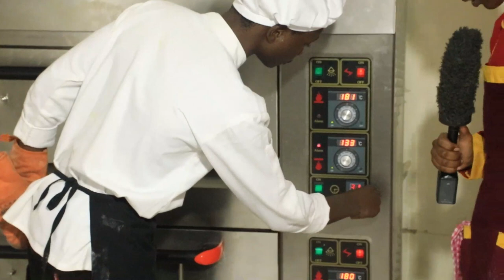MENYA GUKORA VANILLA SPONGE CAKE